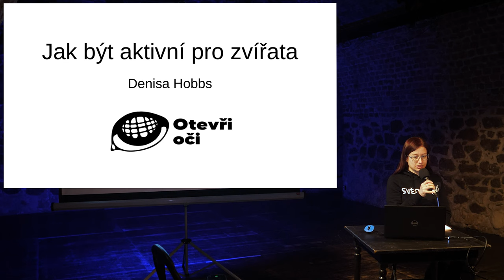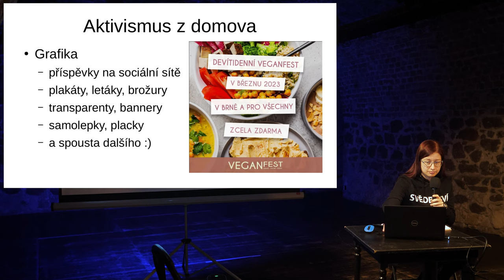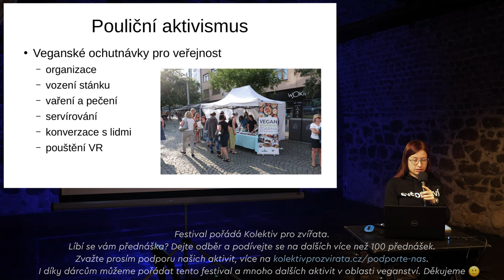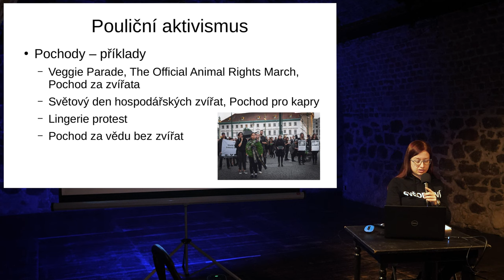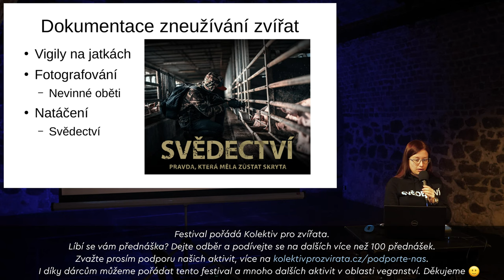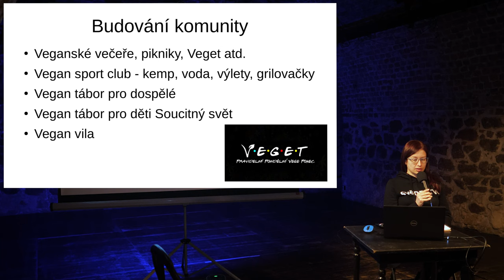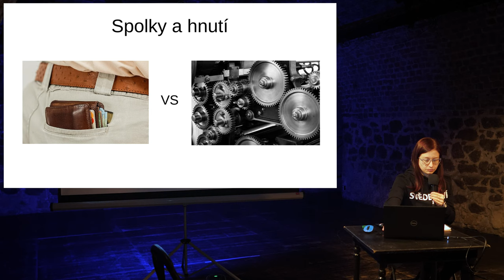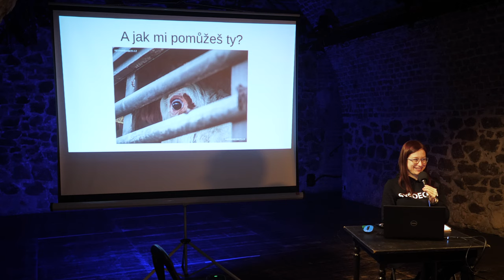Jak být aktivní pro zvířata - Denisa Hobbs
Rádi byste pomohli zvířatům, která naše společnost zneužívá, ale nevíte jak? Tato přednáška vám poskytne přehled o různých formách aktivismu za práva zvířat v ČR, do kterých se můžete zapojit, a to od nenáročných činností v pohodlí domova až po ty, které vyžadují notnou dávku odvahy.

Denisa Hobbs je členkou spolku Otevři oči a redakce Soucitně.cz. Profesně se věnuje soukromé výuce angličtiny a němčiny. Její vášní je jídlo a věčně kolísá mezi předsevzetím jíst zdravě a potřebou osladit si život.